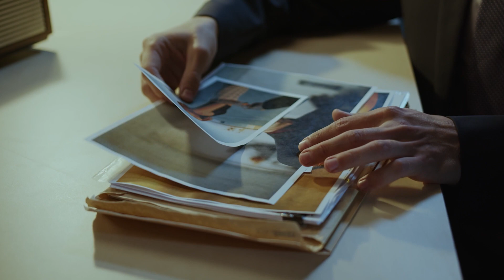Secrets of Raising a Child Prodigy: What Every Parent Needs to Know | Raising Superstars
Today We’ll talk about PSED - Personal Social Emotional Development & Communication development!

Every parent wants to provide their child with essential life skills from an early age, and the experiences children have in their first five years play a crucial role in shaping their development

And hence it is very important for every parent, guardian, and teacher to understand what happens at these early ages to meet their children's needs effectively.

PSED is important for a child’s cognitive development, and communication skills are a very important life skill.

Tune in as Aruja Srivastava and Isha Parekh share insights and activities to support PSED and communication development. Watch this video till the end to learn more! 😊🙌

Start your own baby's journey toward confidence, happiness, and success. 🤱🙌

🌟  CHAPTERS 🌟

00:00 - Intro

00:45 - What is PSED?

01:27 - Activities for PSED

06:31 - Communication Development

07:10 - Activities to Improve Communication with Children

10:55 - What Language Should You Talk to Your Child?

12:20 - Outro

✨ Tags ✨